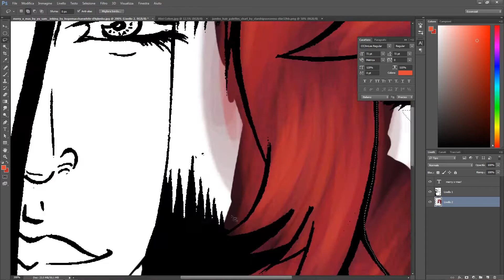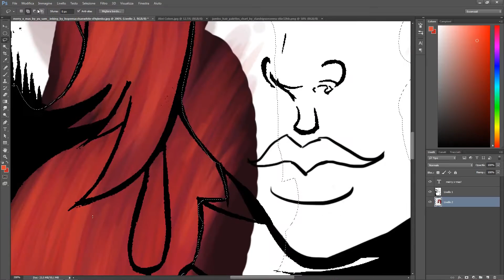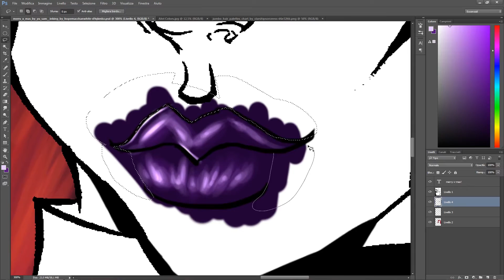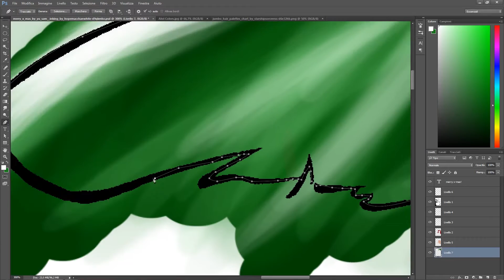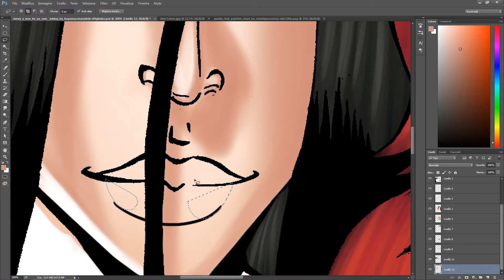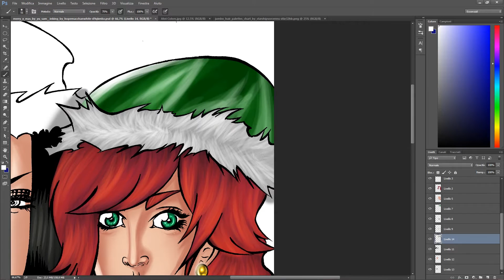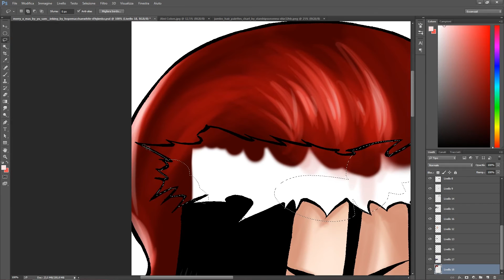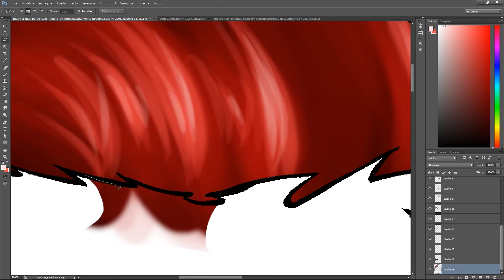Merry X-Mas Yu and Sam by SweetyWhite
Hi everyone, and welcome to my second speedpaint video! This is a drawing I did back in december, the 25th. I hope you enjoy the outcome!
Song: Gumi - Candy Candy